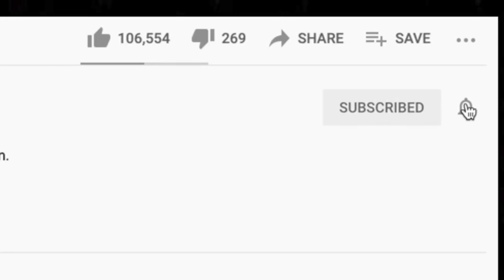🎵 NF I Just Wanna Know Reaction | Ep 9 | A Little Confusion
This NF reaction was a little different. It was kind of hard to interpret for us. We gave several guesses but aren't quite sure if we hit the nail on the head. I'm sure we'll find out more as the NF journey progresses.